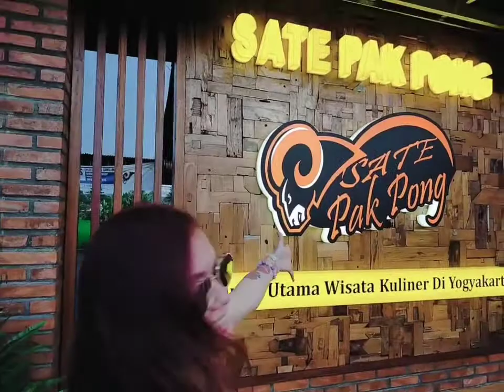WINDY SARASWATI - Kulineran Jogja❤️🔥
Sampe jogjaaaa langsunggg mampir ke Sate Klatak Pak Pong yg terkenal ituuuu 👍👍🔥🔥

Dulu gue GA suka makan yg berbau kambing, tapi ini sumpahhh deh enakk bgt Dan GA berbauu kambing guy's 👍🤘🔥

Ini rekomendasi Dari Hanz Burgman  👍

Dan jujur enakkkkk ini 👍🤘🔥🙏😍👊💪

So...you must try it when you come arround to Jogja Yaa 👍👍